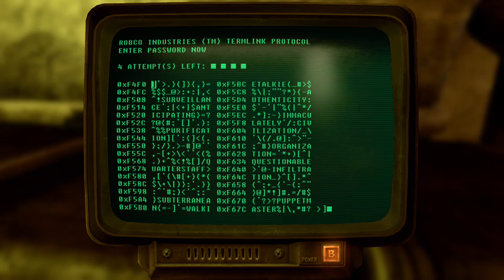FONV - 1191 - (XB1/ENG/18+) US - Dead Money on Friday Night Vegas Baby